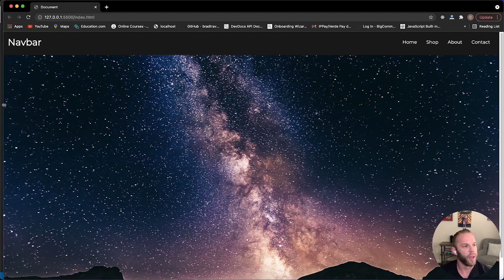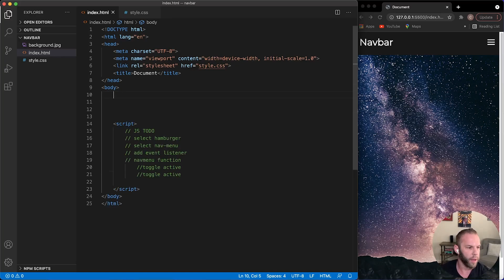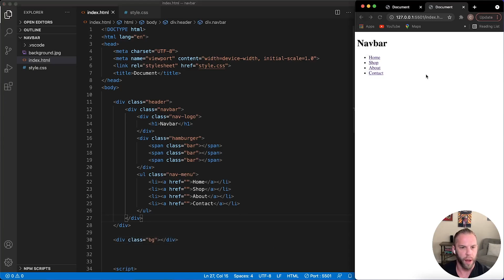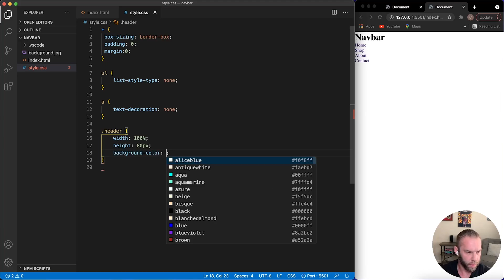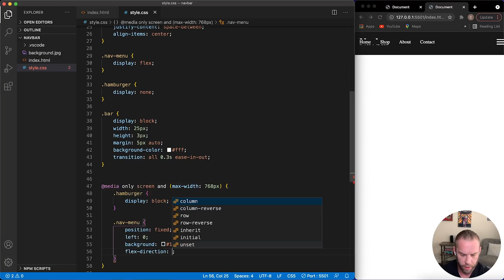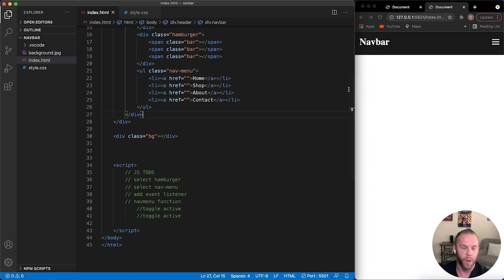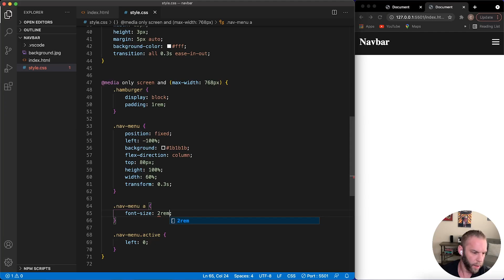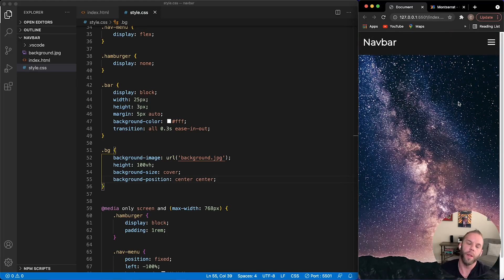How to Create a Mobile Responsive Navbar in HTML, CSS, & Javascript (For Beginners)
In this video tutorial I will show you in detail how to create a mobile responsive navbar using HTML, CSS, & vanilla Javascript.

0:01 Showcase Project
0:40 Getting Started
1:15 Writing our HTML
3:49 Write our CSS
7:42 Add Media Query
10:16 Writing Our Javascript
14:45 Adding Background Image